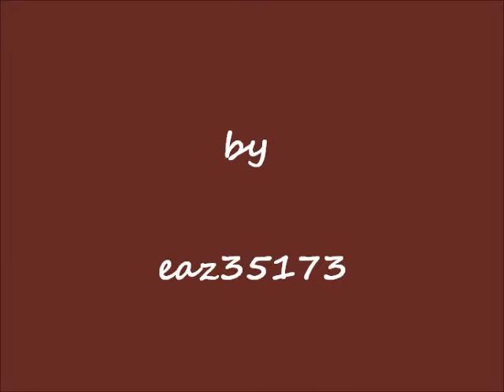Let Me Be There